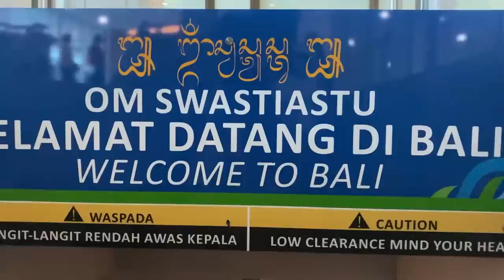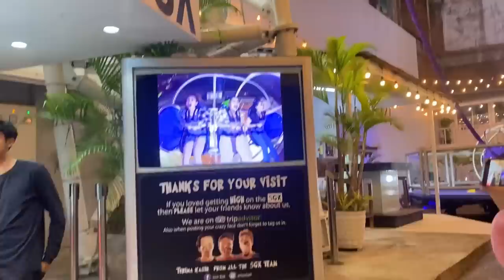Beby’s VLOG #137 Berenang, Motoran & Pijit-pijitan Di Bali W/Antares Fam🏝